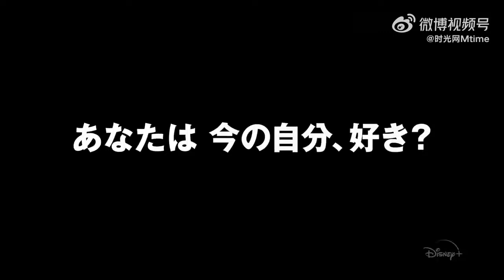皮克斯动画新片《青春变形记》发布日语吹替版预告，日配感觉不错！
皮克斯动画新片《青春变形记#》发布日语吹替版预告，日配感觉不错！佐竹桃华为主人公小美配音，木村佳乃为过度保护女儿的母亲配音。 影片由《包宝宝》导演石之予执导，讲述处于青春期的华裔主人公小美，一激动就会按捺不住变身成巨型红色小熊猫，这一奇妙“能力”也为成长中的她带来烦恼。该片将于3月11日直接上线流媒体Disney+。 ​​​​